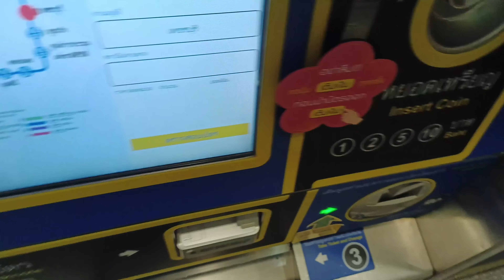789TRAINEE - CHEESE ไปซ้อมกันนน!!! [VLOG CHEESE]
CHEESE - ไปซ้อมกันนน!!! [VLOG CHEESE]

789TRAINEE มีเรื่องมาเล่าให้ฟัง :)
สัปดาห์นี้ CHEESE จะมาเล่าอะไร..
มาดูกันได้เลยยย !